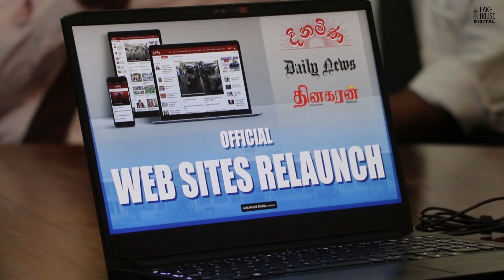පත්තර මහ ගෙදර වෙබ් අඩවි ත්‍රිත්වයක් නව මුහුණවරකින්...